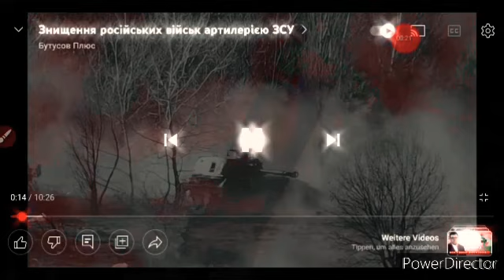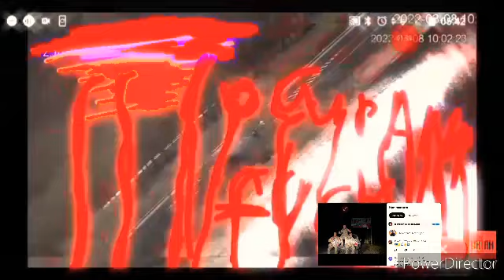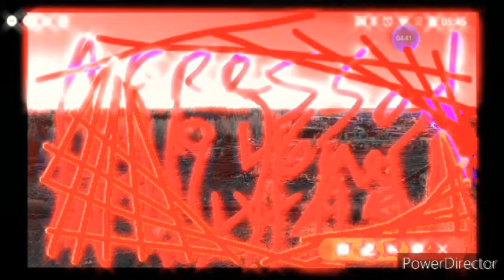пидососсия террорист слава ПВО🇺🇦ЗСУ, ПолiцiяKyivdistryct, 👌🇺🇦🌷всем службам 🏙️🇺🇦👌🌷🌟🌟